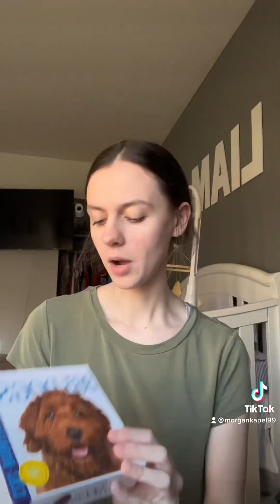WHAT I GOT FOR CHRISTMAS 2022! | Morgan Barger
Hi everyone !! Long time no see! There has been so much going on in the last year, there will be a video up soon to explain haha!

Thanks so much for all the support!! More videos coming soon!! Love you all xoxo
Morgan❤️